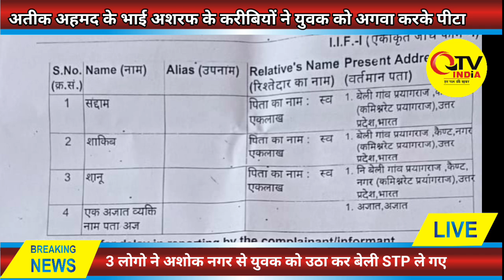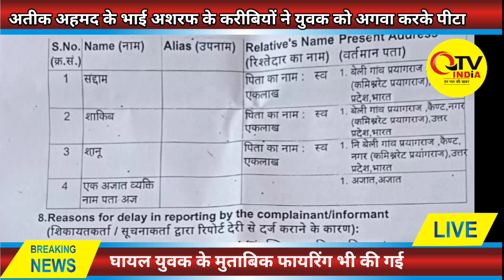बेली के कछार में युवक को बंधक बना कर पीटा, अशरफ के करीबियों पर दर्ज हुआ मुकदमा।